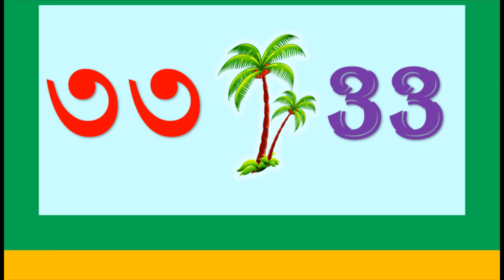এসো 0 to 50 এবং ১ থেকে ৫০ পর্যন্ত গণনা শিখি ।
Subject – kids math
Class- baby, play group, nursery
Topic- সংখ্যা গণনা   0 to 50 এবং ১ থেকে ৫০ পর্যন্ত গণনা

Video Title- এসো  0 to 50 এবং ১ থেকে ৫০ পর্যন্ত গণনা শিখি ।

By-
Shahidul Islam Imran (Shahid Imran)
Orion Scholars School